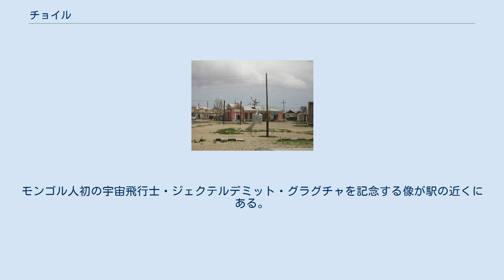チョイル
チョイル（モンゴル語: Чойр）は、モンゴル国の都市。
ゴビスンベル県の県都、ならびにスンベル郡の中心地である。
 2002年の市の総人口は7588人（ほか郊外に9207人）で、1979年の4500人に比べ増加している。
2006年末の推計では7998人であった。
 チョイルは全長150km、幅10 - 20km のチョイル低地に位置し、周辺地域よりも500mほど標高が低い。
市内の標高は1269mである。
 モンゴル縦貫鉄道の駅があり、ウランバートル南東250km地点に位置する。
 アジア開発銀行がモンゴル南北縦貫道の総仕上げとして、ここから中国国境までの430kmの舗装路を計画している。
 ソビエト連邦時代、チョイルは軍事基地であった。
1989年にソ連の対空ミサイル部隊が撤退。
市街の北25kmに位置するモンゴル最長の滑走路も閉鎖され、当時の遺物と化している。
1992年の憲法で、軍営は県の支配権のおよぶ所となった。
モンゴル人初の宇宙飛行士・ジェクテルデミット・グラグチャを記念する像が駅の近くにある。
 チョイルは企業誘致地区を宣言しており、ダルハン・エルデネトと並ぶ国内の三自治都市のひとつである 。
460名を収容する刑務所がある。
 チョイル市街